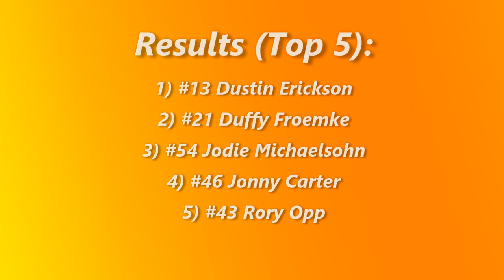Jamestown Speedway Wissota Street Stock A-Main (8/26/17)